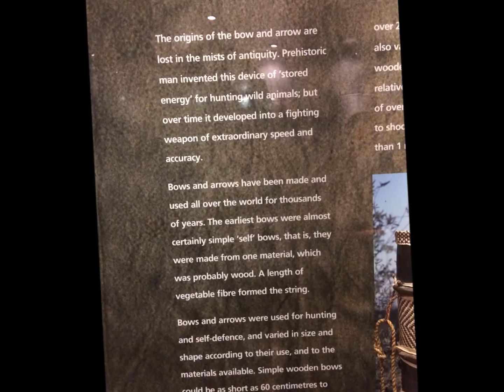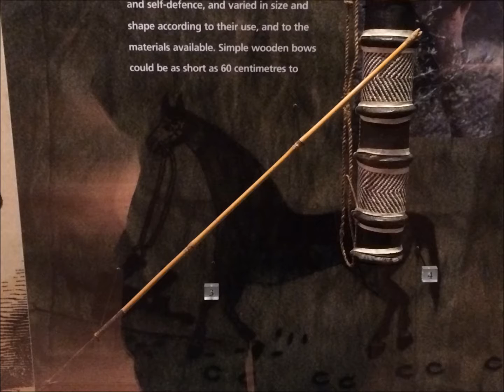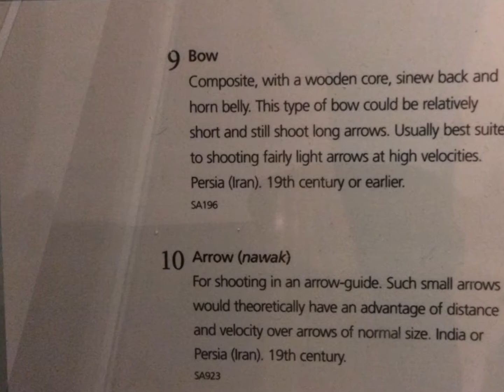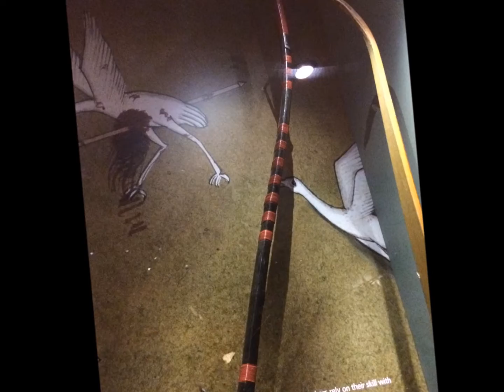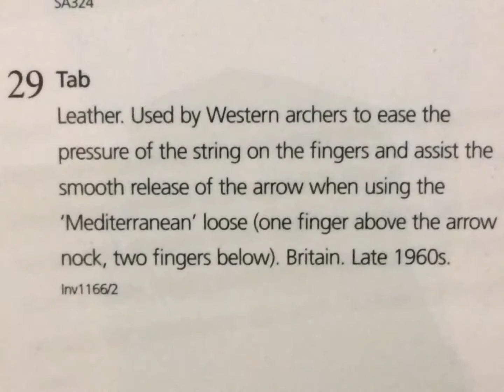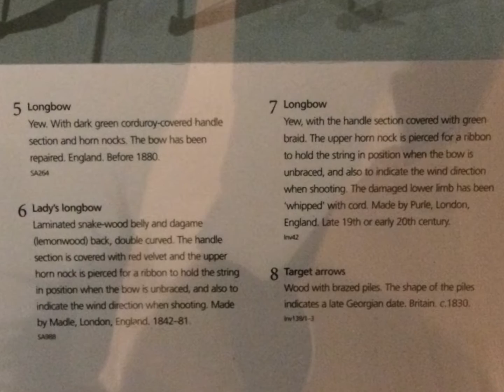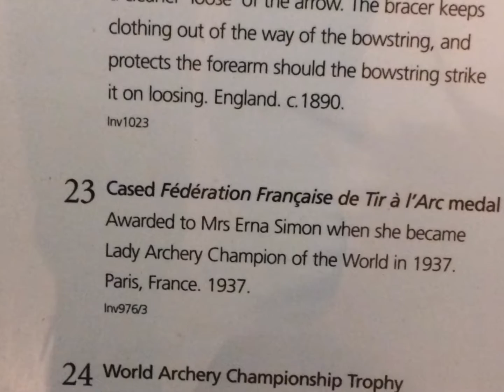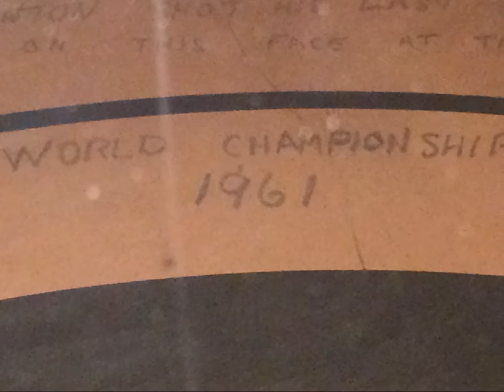The Manchester Museum - Bows and Arrows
Bows and arrows section within the Manchester Museum, Manchester, England. 03/12/2016.